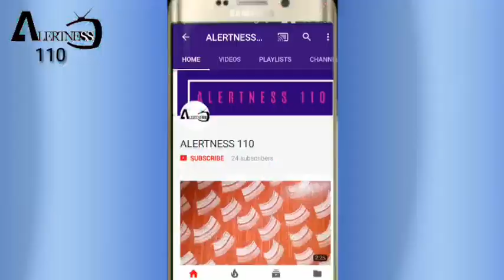ASAIN PAINTS TEXTURE WALL DESIGN